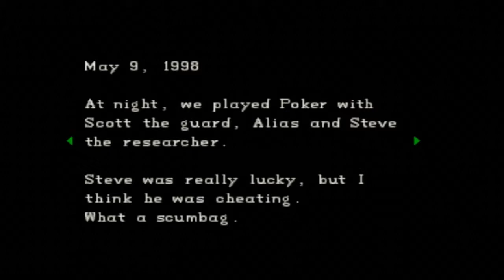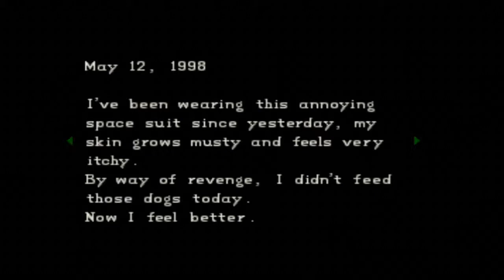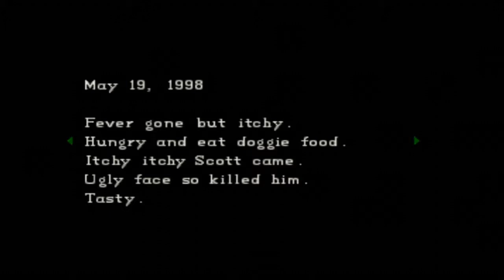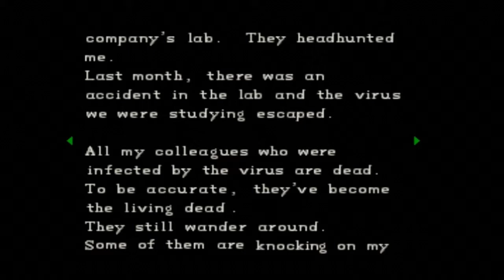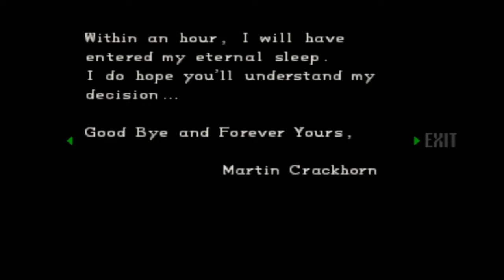Let's Play Resident Evil 1 Part 3